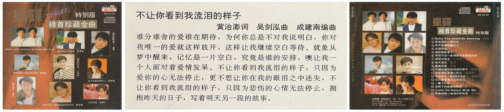10 不让你看到我流泪的样子-黎沸挥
不让你看到我流泪的样子-黎沸挥

星碟榜首珍藏金曲特别版